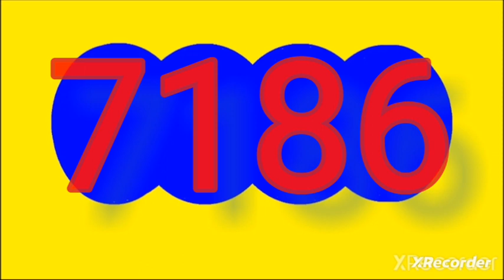Resultado fantastica noche hoy miercoles 19 de diciembre del 2023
RESULTADOS SORTEOS DE LOTERIAS Y CHANCES DEL miercoles 19 de diciembre  del 2023